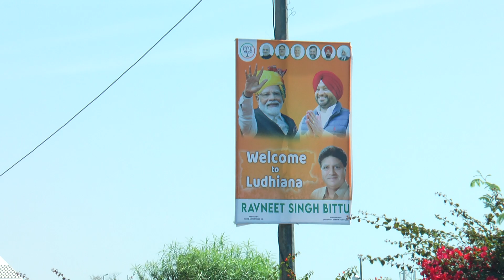जंग ताक़त से नहीं अक्ल से जीती जाती है | देश धर्म हित व अपना हित | Leaders BJP Congress, AAP, SAD BSP